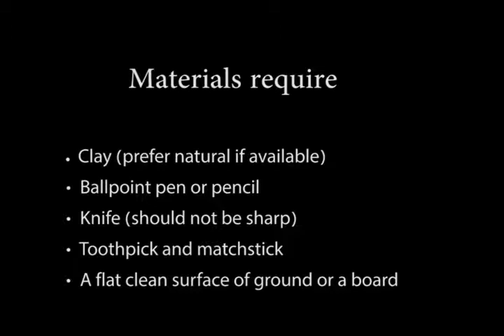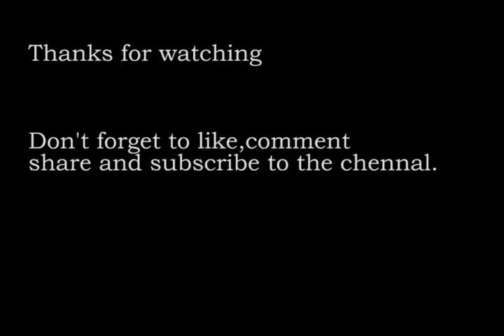Simple clay modeling for kids. How to make a tortoise.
This is an activity for early school students. This is a good activity for eye hand coordination. Giving exposure and experience of using senses. Getting feel of different type of materials. Sharpening the observation of objects and surroundings. Using simple shapes to make things/toys. It is an example of child centered pedagogy.
 I have been using this activity in the trainings of teachers and trainers also. Natural clay and flour can also be used to make it
Clay and sand activities are liked the most by kids. It provides a complete experience of learning. This activity has an Integrated exposure of different knowledge like arts & crafts, concepts building of environmental studies, mathematics and language. Rainy season had been the most favorite of children in our childhood time. That was the time to enjoy in a group like running in water on roads and streets and playing in wet sand and making of houses etc. This was the opportunity to develop ourselves socially and emotionally. That was the time to make friends and the joy with them.
Please allow your kids to play with their friends in rain and sand. It is very important for their overall development. Keep their childhood natural.